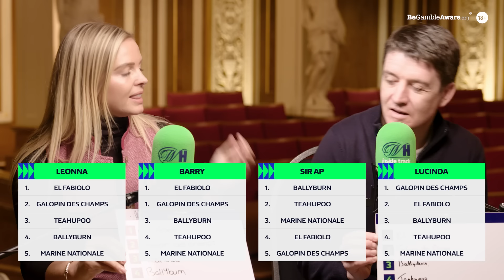WHICH CHELTENHAM BANKER IS MOST VULNERABLE? TOP 5 FESTIVAL FAVOURITES RANKED!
Leonna Mayor, Sir AP McCoy, Barry Geraghty and Lucinda Russell rank their Top 5 favourites for the 2024 Cheltenham Festival on the latest episode of Inside Track: The Debate.

00:00 Coming up
01:18 Top 5s revealed
02:24 El Fabiolo doesn't respect his fences
04:05 Sir AP on Galopin Des Champs' Gold Cup chances
5:50 Marine Nationale has been found out?
07:59 Lucinda on rival Galopin Des Champs
8:42 Honourable mentions / Cheltenham tips
9:53 Barry Geraghty on racing's 'next star'
12:16 Barry and Sir AP on the pressure of riding a favourite
17:45 Waiting for a Cheltenham winner